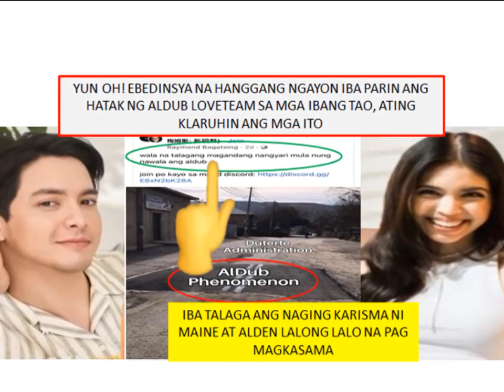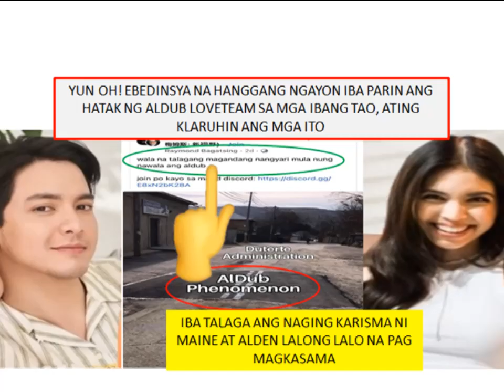EBEDINSYA NA HANGGANG NGAYON IBA PARIN ANG HATAK NG ALDUB LOVETEAM SA MGA IBANG TAO, ATING KLARUHIN